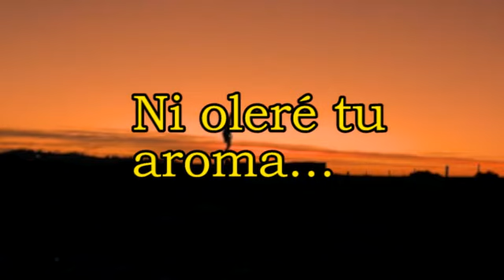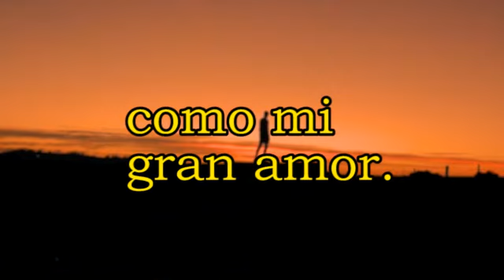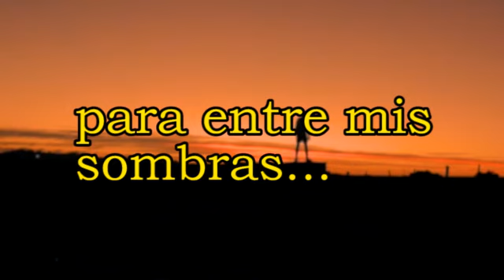LA DESPEDIDA | Poema by Loa Martínez